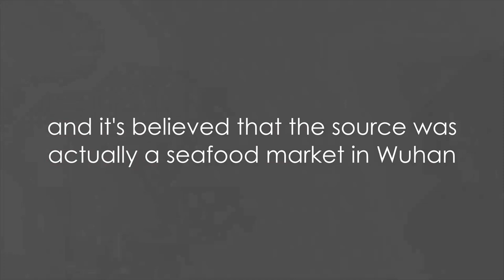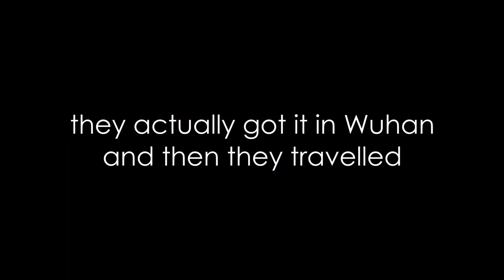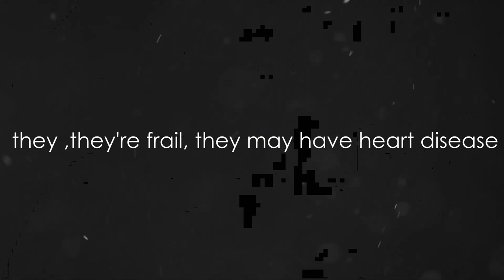PRNV - Coronavirus (music video)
As the entire world is struck by a new type of Coronavirus right now, this is an effort from my side to give out some information regarding this pandemic in musical sense.
Don't mind sharing it with your loved ones .
Stay indoors, Stay Safe.

Mixing and Mastering : PRNV

Programming : PRNV

Release Date

26 april 2020

Video Credits:

VFX and Editing : PRNV